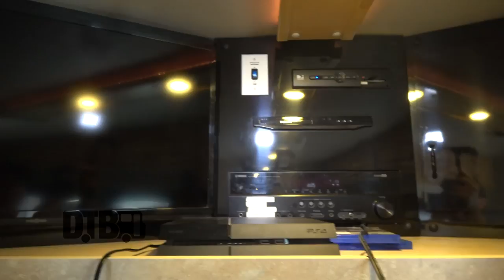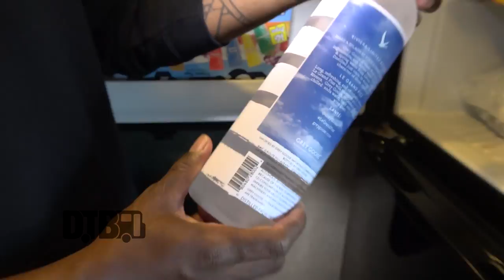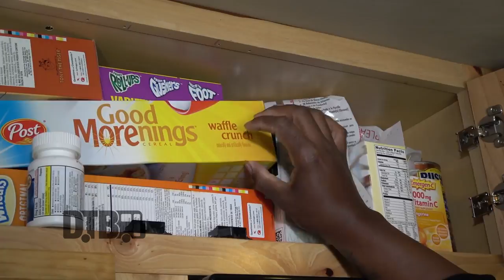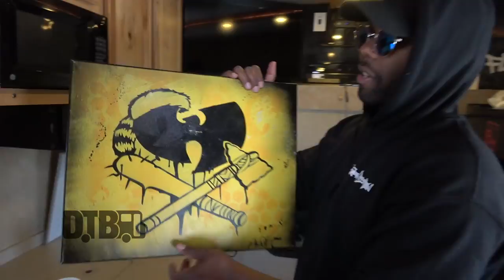Jarren Benton feat. Caleb Brown & Bingx - BUS INVADERS Ep. 1260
On this episode of DTB’s “Bus Invaders”, we take you inside the touring vehicle of the hip-hop artist, Jarren Benton (as well as Caleb Brown and Bingx). He was touring in support of his full-length album, The Mink Coat Killa.

Information about this video:
Location - Star Bar in Chicago Ridge, IL